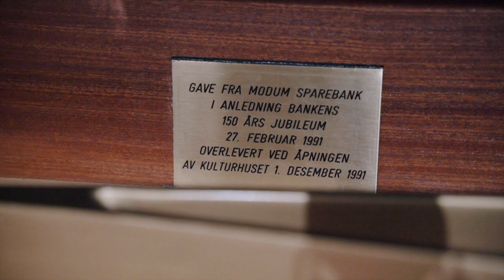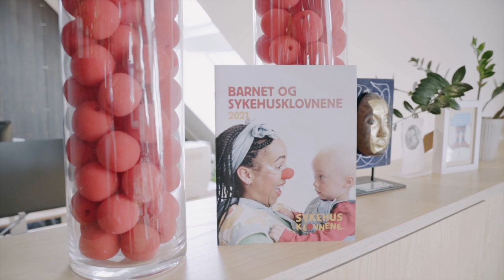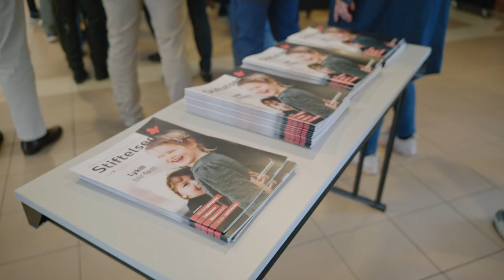Sparebankstiftelsene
Introduksjon av SpareBank 1 Stiftelsen BV, Sparebankstiftelsen Telemark, Sparebankstiftelsen Sparebank 1 Modum, Sparebankstiftelsen Nøtterøy - Tønsberg og Sparebankstiftelsen Telemark – Holla og Lunde. Her fortelles det om den gaven de husker best og hvilke formål stiftelsen har.